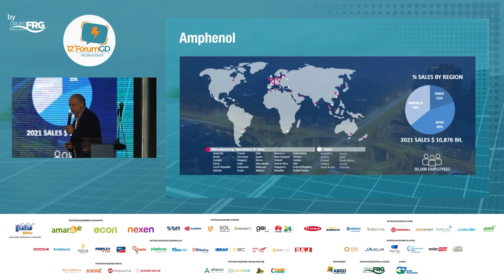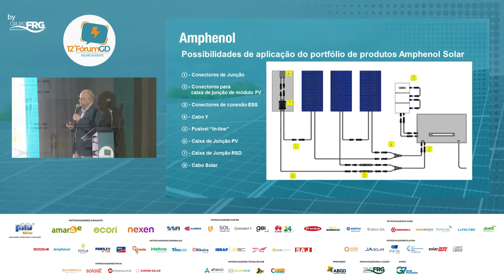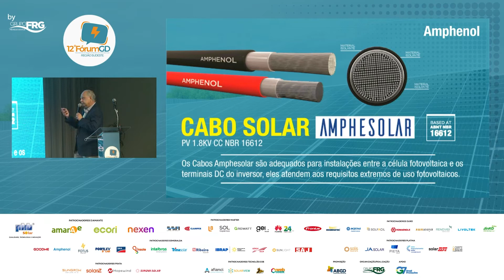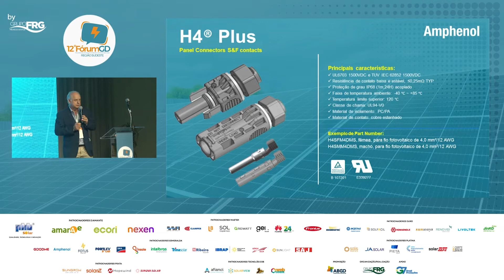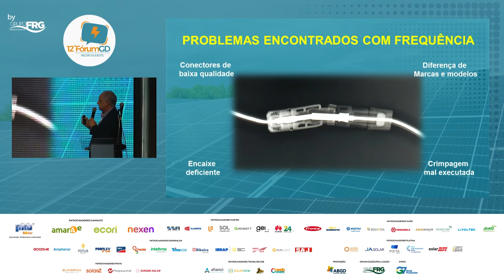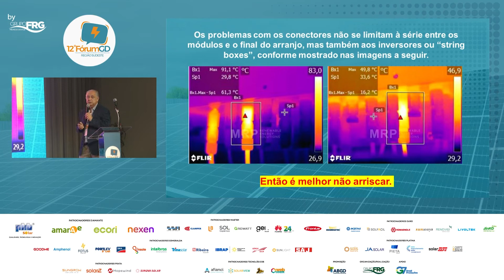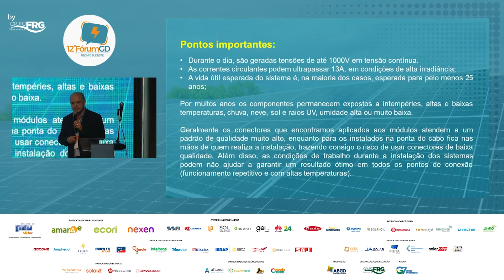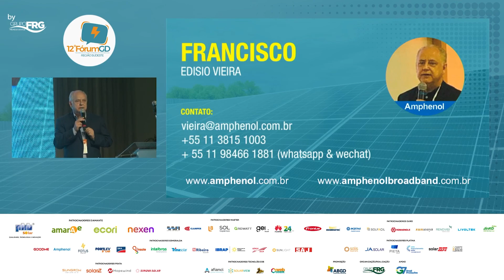FRANCISCO VIEIRA | AMPHENOL - IMPORTÂNCIA E PAPEL DOS CONECTORES EM USINAS GD/FV